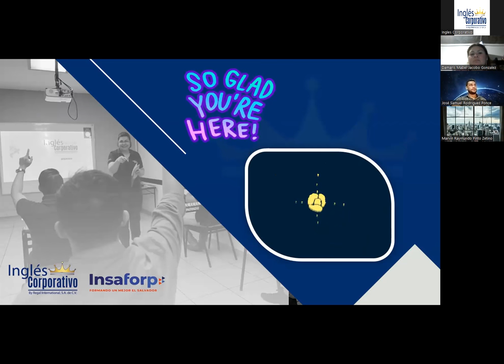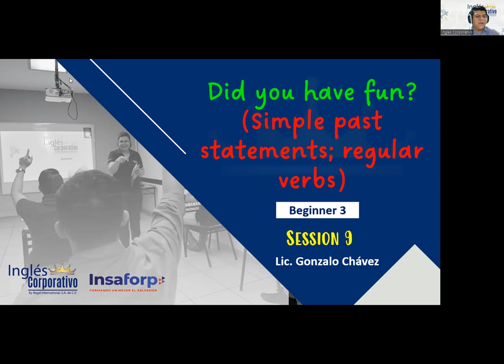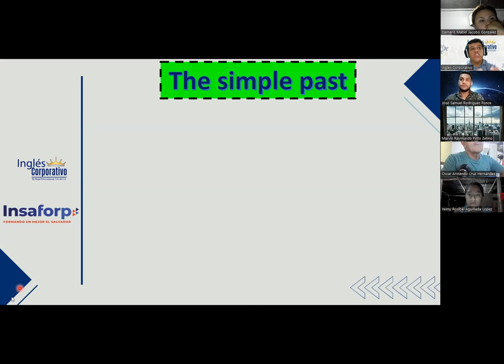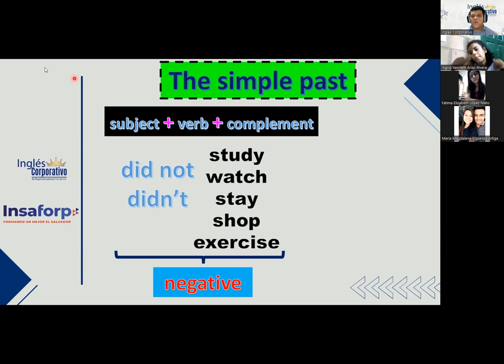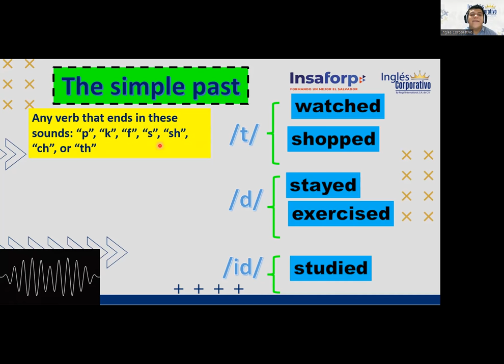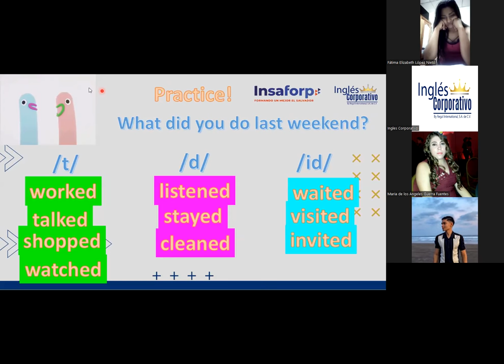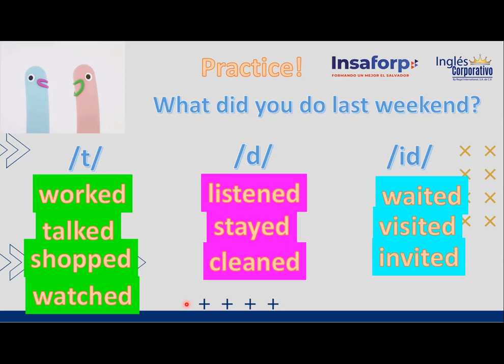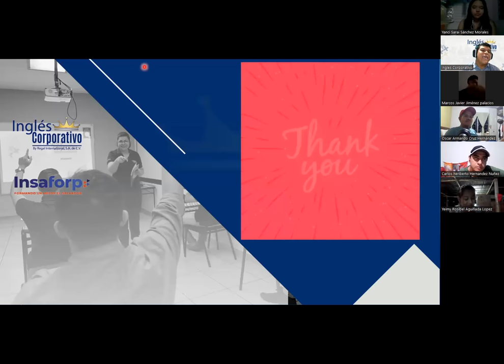Ingles Corporativo- Session 9 - Simple past statements; regular verbs